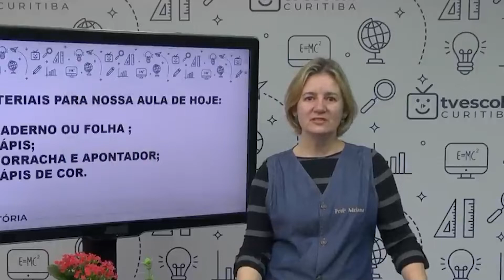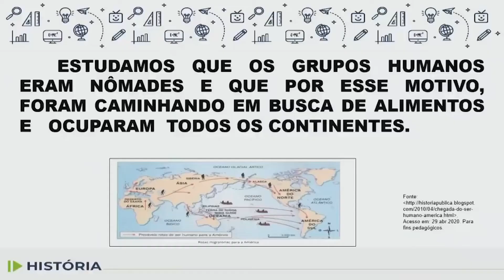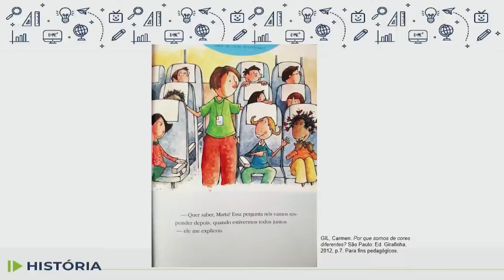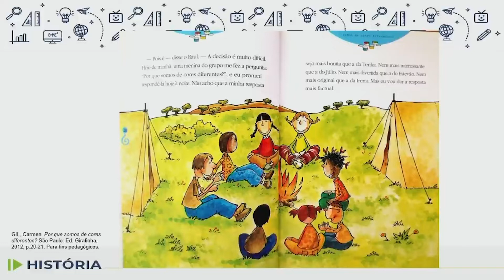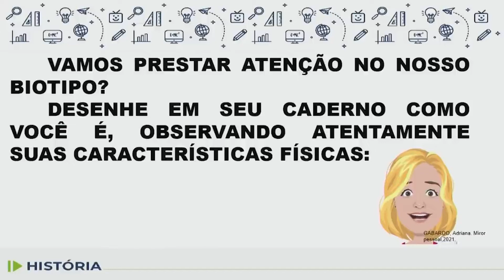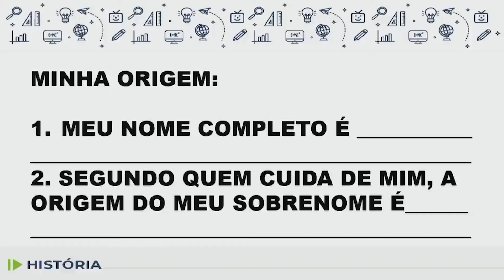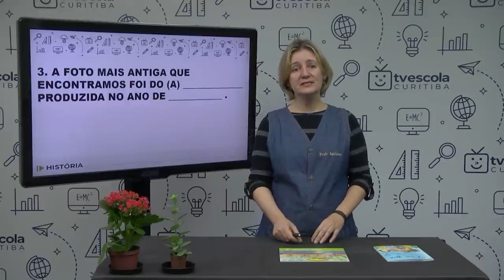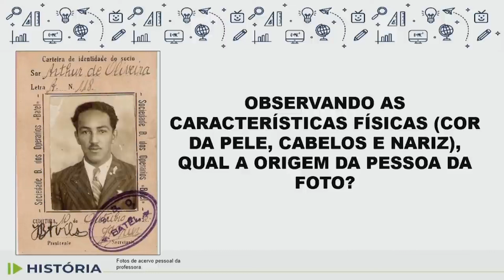História - 4.º ano - aula 13 - 17/05/2022